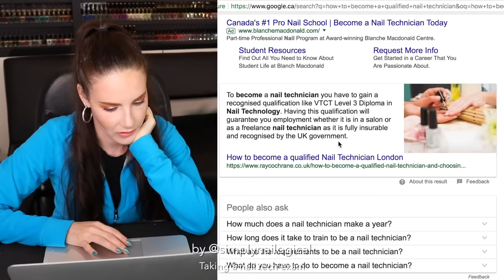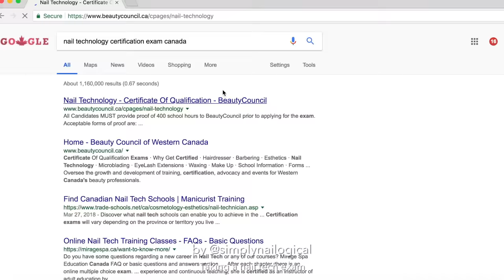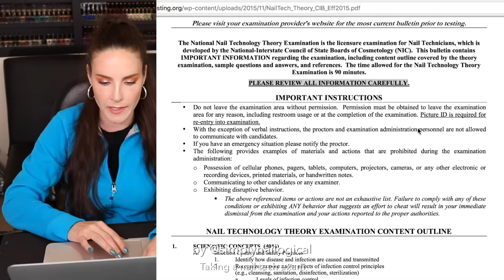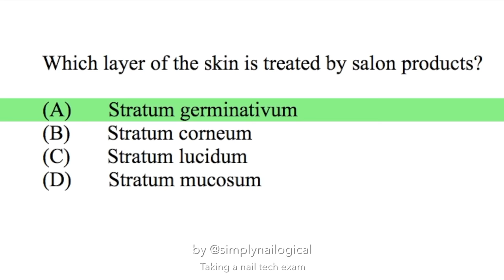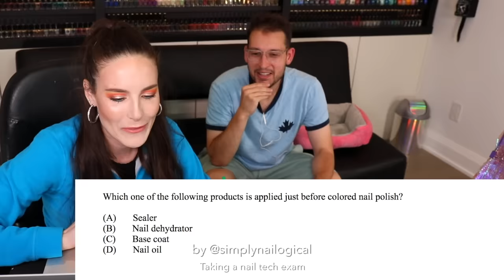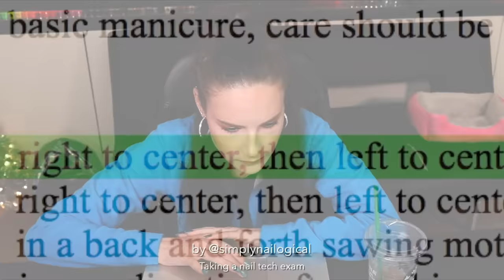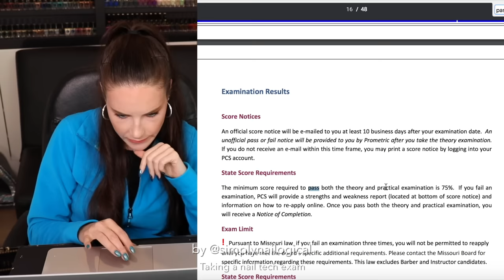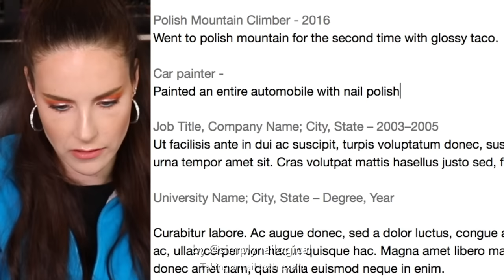I Take A Nail Technician Exam (pass or nail?)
Here's the practice exam I took online (not the actual NIC exam questions, just practice!):